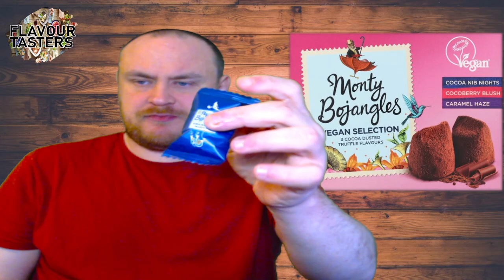S02 Ep08: Monty Bojangles Vegan Selection Review - Would You Try It?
When coming to Flavour Tasters the food and beverage review YouTube channel I hope to bring a new and unique style to the food review game.  This video is based on Monty Bojangles Vegan Selection Review - Would You Try It? and is in hope to give you a better insight to the Monty Bojangles Vegan Selection Review - Would You Try It? and also to any other v  that you may be interested in finding out more about.  Flavour Tasters food and beverage review is aiming to give people a new and unique look on reviews, while you are here to watch the Monty Bojangles Vegan Selection Review - Would You Try It? videos, I hope I can also give you a smile while you do watch the Monty Bojangles Vegan Selection Review - Would You Try It? videos or playlists relating to the topic.  I find that many reviewers while are widely known sometimes just say the same thing or are rather dry and similar to others that are generic, I wont name and shame but I bring this up to help motivate people to change up sometimes in their game doing reviews be it on the same topics I do such as this one Monty Bojangles Vegan Selection Review - Would You Try It?.

I hope when watching this Monty Bojangles Vegan Selection Review - Would You Try It? I can show a uniqueness to my playlists and videos that are on similar topics to this Monty Bojangles Vegan Selection Review - Would You Try It? video.  You can do videos like this if you set your mind to it, I want you guys to be motivated to do it if you enjoy watching and think you would bring something new to the review game, be inspired by new reviewers also.  So while you watch this Monty Bojangles Vegan Selection Review - Would You Try It? video, I hope you would leave a comment on this Monty Bojangles Vegan Selection Review - Would You Try It? video, ask questions in the comments of this Monty Bojangles Vegan Selection Review - Would You Try It? video and playlist if you are interested and I will try my best to answer when I can to help you out, lets build a community together.

I think its always right to try and bring as much information as you can when you are doing these Monty Bojangles Vegan Selection Review - Would You Try It? videos so as to entertain but also inform those who are searching up Monty Bojangles Vegan Selection Review - Would You Try It? videos or playlists so to be entertained or to find new styles of foods, beverages or information they may not have thought of before watching videos like this Monty Bojangles Vegan Selection Review - Would You Try It? video.  Food and beverage review videos at times can be almost dry like bad food and lack in a flavour, that is why I try to to have a nice new and unique background with an image so people can get the information by the images as well as my experience while I review the food or beverage I am currently doing reviews on.  I am thankful to all my viewers who have taken their time to watch this Monty Bojangles Vegan Selection Review - Would You Try It? video or playlist and who share this Monty Bojangles Vegan Selection Review - Would You Try It? video to other people.

Feel free to subscribe to Flavour Tasters the food and beverage review YouTube channel and all things related to food and also health related videos, strike the like and press the notification bell while you watch these Monty Bojangles Vegan Selection Review - Would You Try It? videos, why not leave your views whether you agree or disagree and keep it clean if you wouldn’t mind, share the content to help the community grow while you are watching these Monty Bojangles Vegan Selection Review - Would You Try It? type videos.